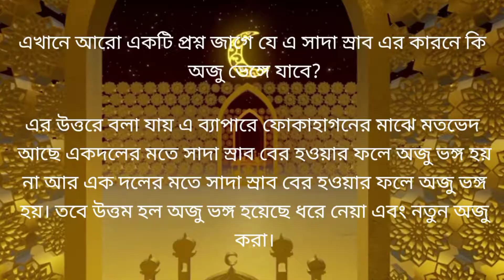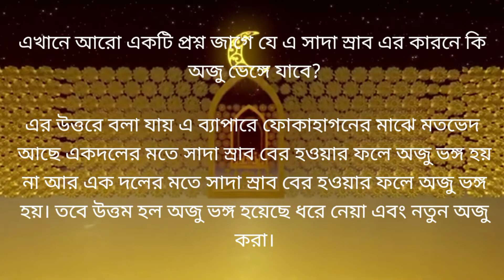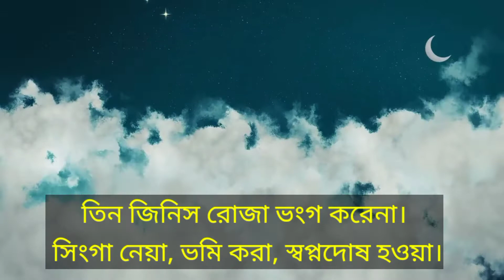সাদাস্রাব ও স্বপ্নদোষ হলে রোজা ভেংগে যাবে কি? sadasrab sopndosh hole roja vange ki.